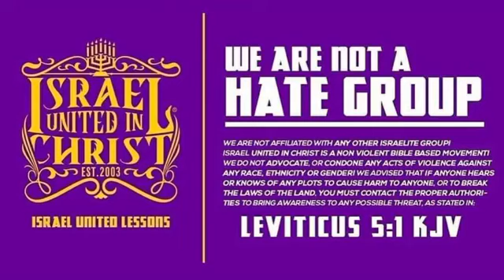Iuic: 4 Chapters Day: Nehemiah 3-6